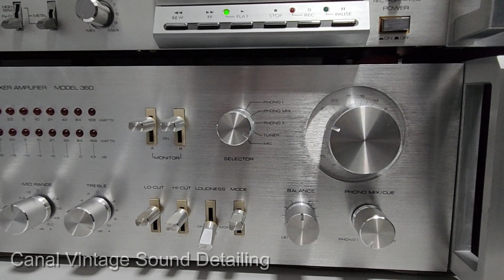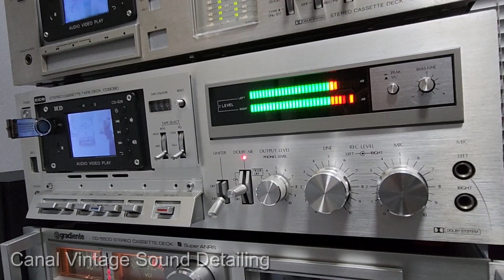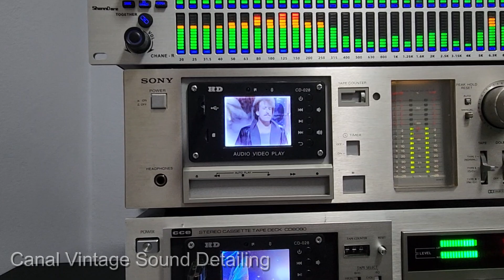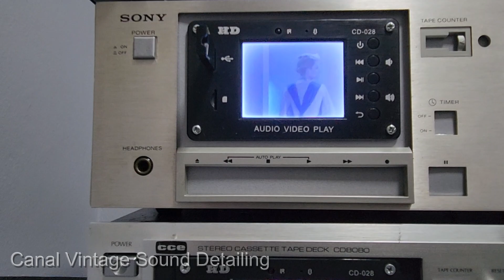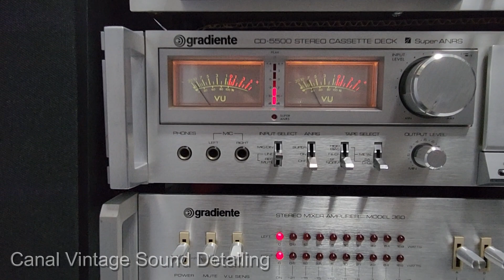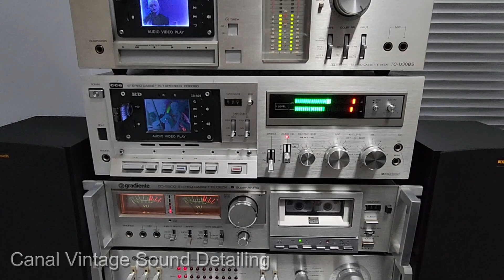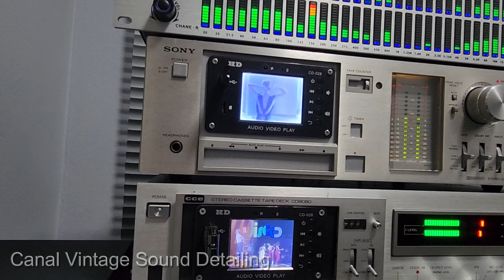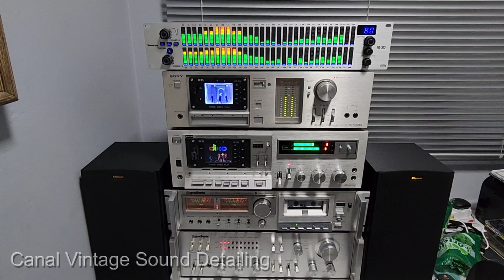Vídeo de Nostalgia Vintage - Slow-motion nos aparelhos vintages tocando 2 músicas - Sem propagandas.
Montei hoje este novo Set com os aparelhos vintages, onde apresento com detalhes os aparelhos para vocês.

São 12 minutos de vídeo clipe(s) musical(ais) dos grandes sucessos daquela época, onde temos agora a oportunidade de ver e escutar estas raridades.

Curtam a vontade. aumentem o volume.

Relembrar as coisas boas da nossa geração, só faz bem para nossa mente e espirito.

Comentem se gostaram ou não das SELEÇÕES MUSICAIS SEM PROPAGANDAS que disponibilizo para vocês todos os dias.

Abraços e até a próxima pessoal.